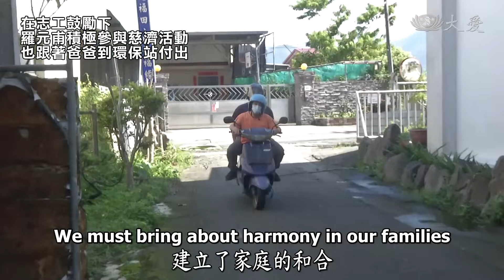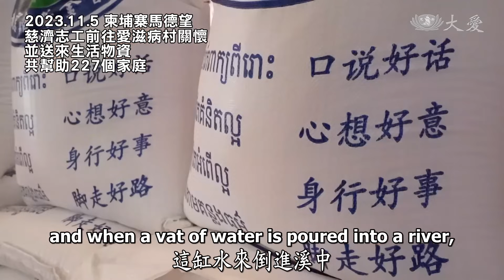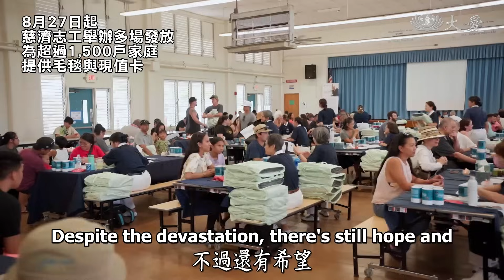【人間菩提】擁抱蒼生轉法輪 20231201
擁抱蒼生轉法輪
Inspiring Love in All for a Peaceful World

入世度眾菩薩法
鄰里和合安邦國
心包太虛愛遍灑
福庇天下護蒼生

上人道：佛法是要入世，不是獨善其身，佛陀來人間最重要的就是入人群教菩薩法。因此期待弟子們「為佛教，為眾生」，真正的要對自己的行為負起責任，從自己開始帶到家庭，建立家庭的和合，進而帶動社區、整個社會，大家會合起來共同一個方向，才能興邦定國，士農工商才能夠很繁榮。

 上人勉勵人人將佛法運入社會，讓人間佛法普遍，這叫做轉法輪；慈濟在國際開拓出了人間法，我們要不分宗教，都要通通擁抱。哪裡苦，我們就往哪裡去幫助苦難，將愛普遍到那個地方，讓大愛普及天下。

我們大家點滴出來，全球會合，可以國際幫助國際間，所以我們要重視我們每一個人的力量，一點點也很有用處，不要輕視自己。一滴水滴入缸裡面，就是一缸水；這缸水來倒進溪中通到大海也是海，叫做法海無邊；我們的福將它會合起來，普及天下，就是福庇天下。

00:00 │擁抱蒼生轉法輪

00:37 │菩薩教法入世為眾生

2023.11 彰化鹿港
55歲的阿海罹患罕病行動不便，靠著資源回收賺取微薄收入，還要照顧年邁的母親。
慈濟志工前往關懷，並協助清掃住家。

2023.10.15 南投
慈濟助學生羅元甫，國中時家中經濟陷入困境，慈濟志工長期關懷。
在志工鼓勵下，羅元甫積極參與慈濟活動，也跟著爸爸到環保站付出。

03:56 │不分宗教大愛遍天下

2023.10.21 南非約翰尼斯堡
志工前往腦性麻痺協會關懷病友。

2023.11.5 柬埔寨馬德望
慈濟志工前往愛滋病村關懷，並送來生活物資，共幫助227個家庭。
受助民眾響應慈濟竹筒歲月，回饋點滴愛心。

07:14 │開闊心胸修行修心

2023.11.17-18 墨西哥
10月下旬，颶風歐蒂斯重創南部地區，慈濟志工與人醫會勘災關懷。
並與兩所教會合作，招募本土志工，為後續賑災工作做準備。

09:54 │止息紛爭眾善共行

2023.10 黎巴嫩
以色列在邊境地區發動空襲，與武裝組織真主黨爆發衝突，造成4,200人流離失所。

8月8日美國夏威夷茂宜島爆發大規模野火，摧毀超過2千座建築物。
8月27日起，慈濟志工舉辦多場發放，為超過1,500戶家庭，提供毛毯與現值卡。